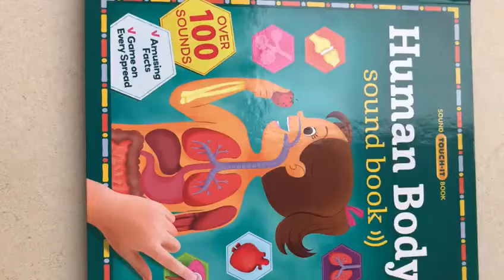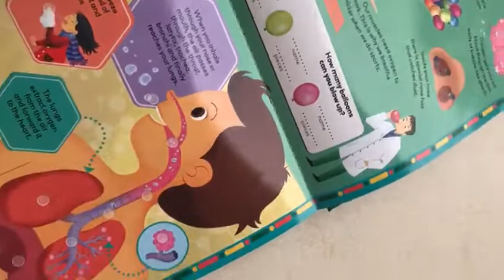Human body sound book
Video taken by mam elena mahotsaha @littleonebooks